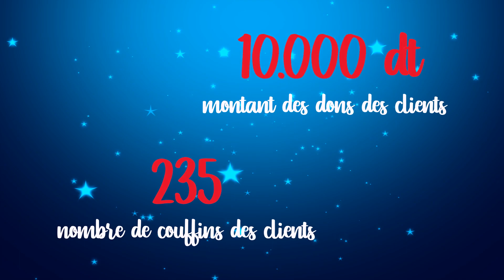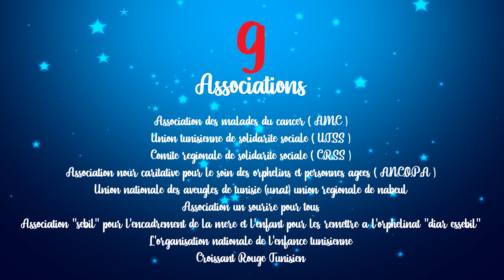قفة الخير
CARREFOUR, partenaire des bonnes causes, vous remercie pour votre générosité et votre participation à la collecte des produits alimentaires au profit des familles les plus démunis.
Ensemble, continuons d'agir pour plus de solidarité !